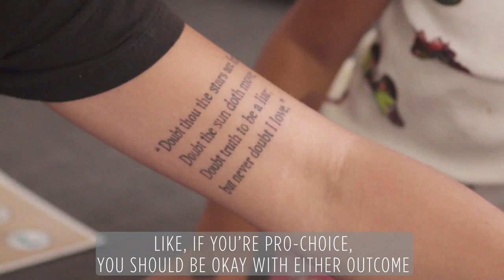Khadijah O. // Lives of Women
“I’d just turned 19 when I found out I was pregnant, and I remember being in the bathroom and I took the test and I remember it being positive. I remember looking in the mirror and I was like, ‘Okay, I’m gonna fuckin do this.’

Before I had children, I was going out all the time. I was drinking, smoking, doing drugs. The moment I found out I was pregnant, I knew that I had to be an adult and I had to change my ways. A lot of people doubted me.. friends, family, and stuff like that.

The idea of an abortion - I just couldn’t do it, and that’s one of the things that everyone was pressuring me to do at the time. That discussion has burned a lot of bridges. Like, if you’re pro-choice, you should be OK with either outcome. I’m pro-choice. I decided to have children.

For some reason, college seems just so much easier this time around than it did without children, and it’s because, again, I have that responsibility.

Being a mom is hard but, so far, it’s just been so beautiful and positive that I really couldn’t imagine doing anything else.”

-- Khadija O., Lives of Women

Lives of Women